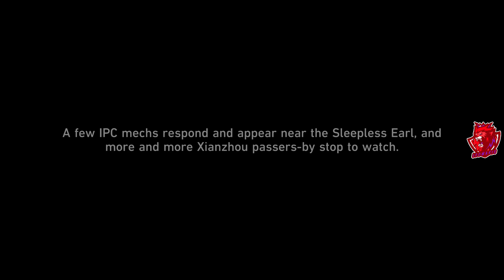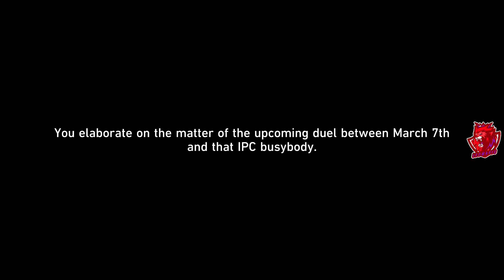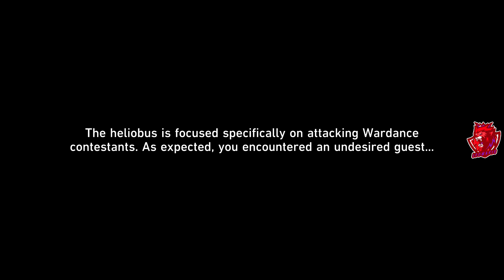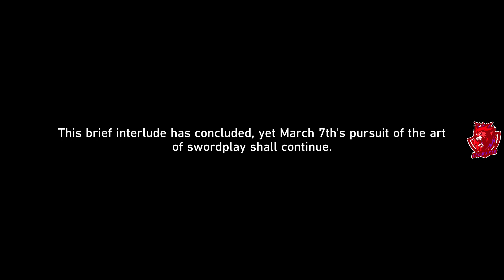Honkai: Star Rail- EP.168 Saga of Primaveral Blade Act 1